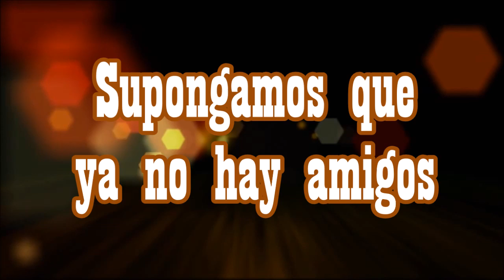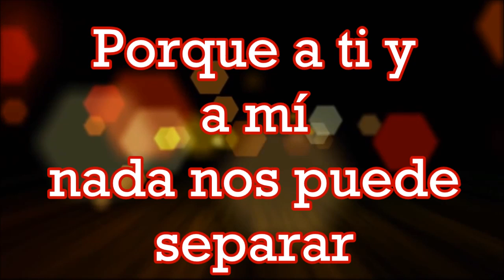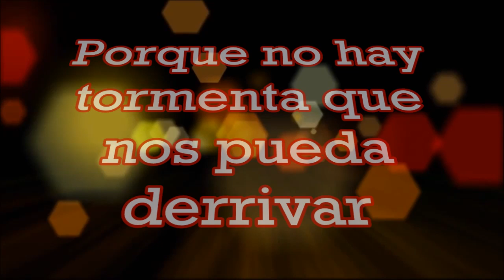Empezar De Cero, Tercer Cielo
Coméntanos las canciones que mas te gusten para subirlas a nuestro canal de Youtube.

Letra:

VERSO 1
Supongamos perderlo todo
De la noche a la mañana
Pero todavía te tengo a ti

VERSO 2
Supongamos que ya no hay amigos
Que todos se han ido
Y tenemos que luchar por sobrevivir

PRE-CORO
Si nos tocara tener que comenzar de cero
No nos importaría si tú y yo nos tenemos

CORO
Porque no hay tormenta que nos pueda derrivar
Porque a ti y a mí nada nos puede separar
Porque lo que Dios nos dio es demasiado especial
Y nada lo puede apagar

VERSO 3
Cuando la vida nos ponga a prueba
Aquí tendrás una guerrera
Que no se cansará de luchar junto a ti

VERSO 4
Nadie nos dijo que sería fácil
Juntos tenemos que enfrentar gigantes
Tú me defenderás y yo a ti

PUENTE
Ni la pobreza, ni la riqueza
La enfermedad, la adversidad
Por el resto de mi vida viviré junto a ti